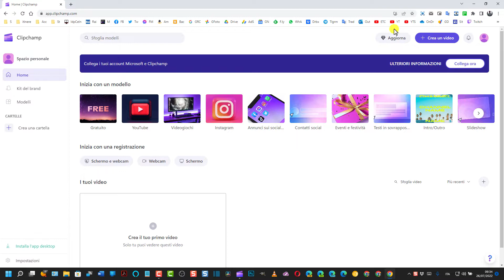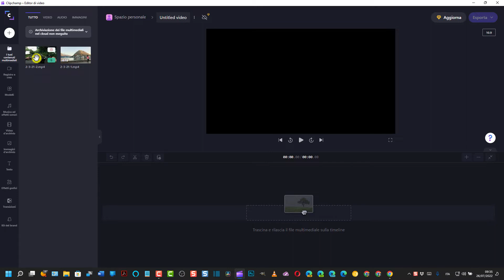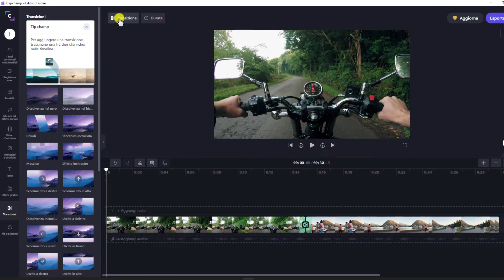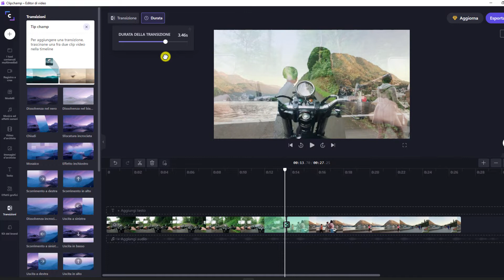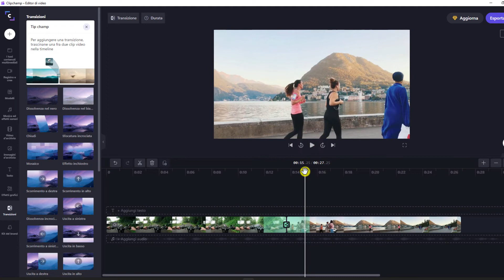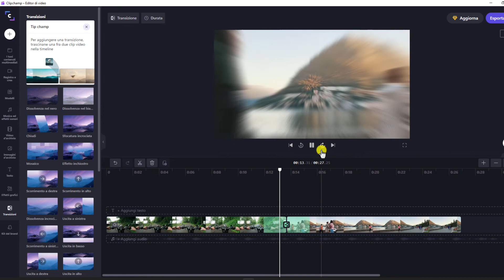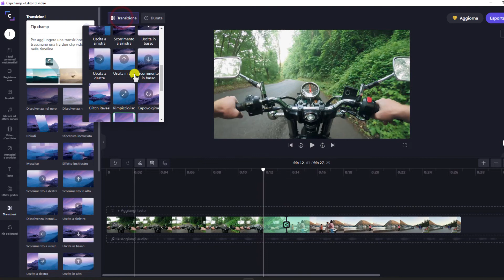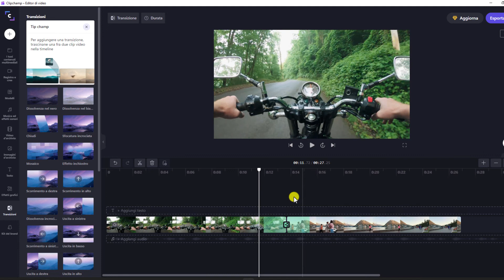Come aggiungere transizioni nei video con ClipChamp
Guida per aggiungere transizioni tra video con ClipChamp, applicazione per browser installabile anche dal Microsoft Store. Sono disponibili 25 stili di transizioni ciascuna personalizzabile come durata. Nel tutorial sono mostrate tutte e 25.

0:00 TITOLO
0:11 INTRODUZIONE
1:20 CREARE UN VIDEO
1:33 CARICARE I FILE VIDEO
2:00 FILE VIDEO NELLA TIMELINE
2:37 APPLICARE UNA TRANSIZIONE
3:13 DISSOLVENZA INCROCIATA
3:33 DURATA DELLA TRANSIZIONE
4:41 CAMBIARE TRANSIZIONE
4:52 DISSOLVENZA NEL NERO E NEL BIANCO
5:06 CHIUDI E SFOCATURA INCROCIATA
5:26 MOSAICO E EFFETTO INCHIOSTRO
5:44 SCORRIMENTO A DESTRA E IN ALTO
6:10 USCITA E SCORRIMENTO A SINISTRA
6:26 USCITA IN BASSO E A DESTRA
6:45 USCITA IN ALTO E SCORRIMENTO IN BASSO
7:06 GLITCH REVEAL E RIMPICCIOLISCI
7:28 CAPOVOLGIMENTO E INGRANDISCI
7:55 BARN DOORS VERTICAL E GLITCH
8:18 THIRDS E BARN DOORS HORIZONTAL
8:40 CIRCULAR WIPE E LIQUID STREAKS
9:15 ESPORTAZIONE DEL VIDEO

Maggiori informazioni si potranno trovare consultando la Playlist di ClipChamp e la guida testuale in questo post